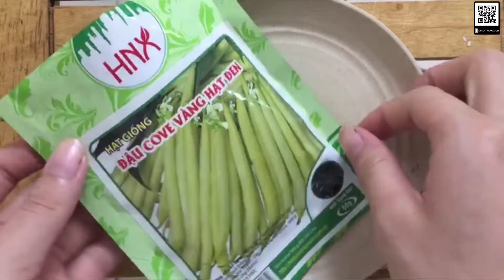DEAL 1K - Gói 10 hạt giống đậu cove vàng (đậu cô bơ) - Học làm vườn cùng Tạ Gia Trang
Đây là gói hạt trồng thử - ko có bao bì
- Số hạt/gói hoặc trọng lượng: 10H;
- Tỷ lệ nảy mầm: 80%;
- Mùa Vụ:quanh năm;
- Nhiệt độ gieo: 15 - 30 độ;
- Nhiệt độ sinh trưởng: 15 - 35 độ;
- Thời gian thu hoạch: 60-70 ngày.